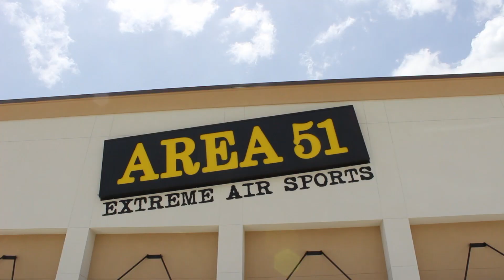Area51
Join me as I take a look at one of the coolest new attractions sweeping the nation.